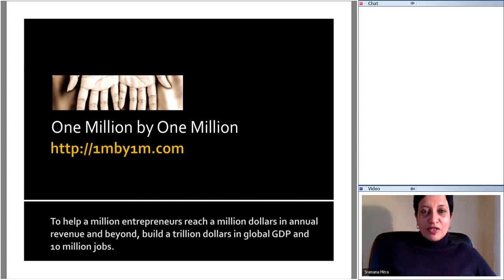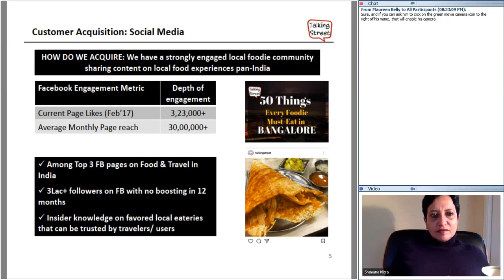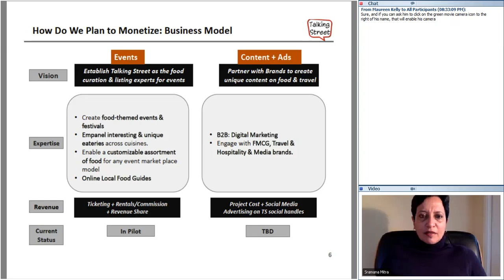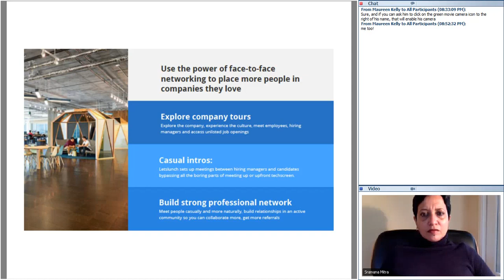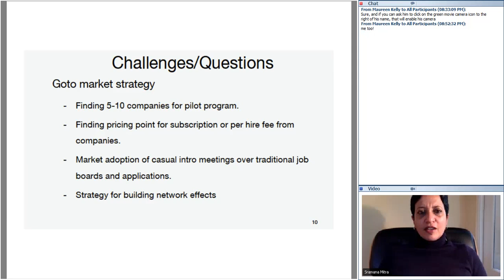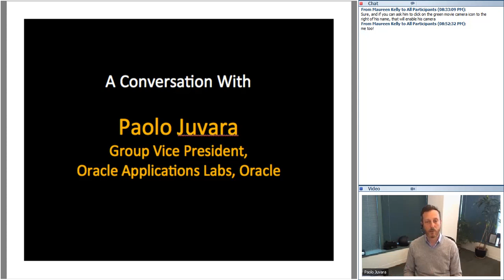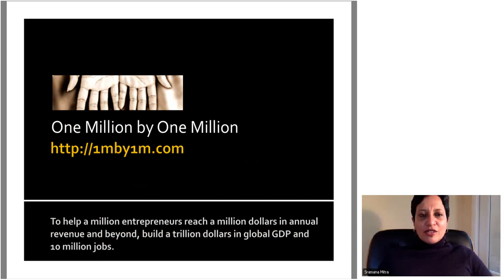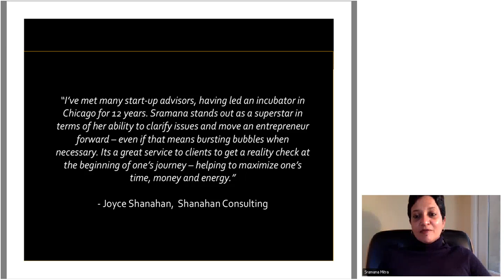395th 1Mby1M Roundtable April 18, 2018: With Paolo Juvara, Oracle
During this week’s roundtable, we had as our guest Paolo Juvara, Group Vice President, Oracle Applications Lab, Oracle.

Oracle has been a partner of 1Mby1M since 2013 and has built its internal innovation program on the 1Mby1M Incubator-in-a-Box platform. In this session, Paolo and I discussed the secrets of the success of the program. A unique window into corporate innovation thought leadership.

Talking Street

As for entrepreneur pitches, we started with Maheima Kapur, from Bangalore, India, pitching Talking Street, a curated food review-based content project that has already amassed significant social media following. The problem is that content doesn’t monetize, so I advised her to focus on the events business that does seem to monetize.

LetsLunch

Next, Syed Shuttari from San Francisco, California, pitched LetsLunch, an app for corporate HR departments to organize and host recruitment lunches with small groups of 4-6 candidates and 2-4 employees at the company cafeteria.

Syed has spend 5-6 years on a 1-1 version of LetsLunch that did not monetize. I was deeply disturbed to hear his story of exhausting all his savings, 401(k), etc. on this venture, and advised him to get a job at this point, rebuild his financial safety net, and do the new venture on the side. Bootstrapping with a Paycheck is a much better strategy, especially when entrepreneurs are doing it for the first time with limited knowledge of how to put one step before the other.

As always, I would very much like to hear about your business, so let me invite you to come and pitch at one of our free 1Mby1M public roundtables